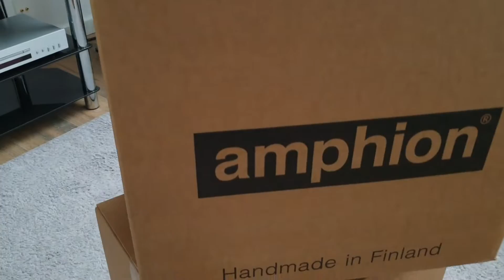Amphion Helium 510 Standard White and Argon 1 Walnut. Unboxing. Instal Audio Konin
Amphion Helium 510 Standard White
Amphion Argon 1 Walnut

Kod: YOUTUBE10
Link do produktów:

Konin 62-500
Ul. Józefa Piłsudskiego 22b